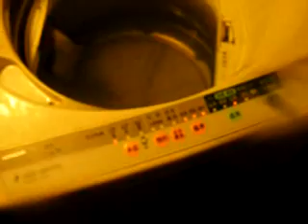Pentax Optio W20 TEST 1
Waterproof test 1